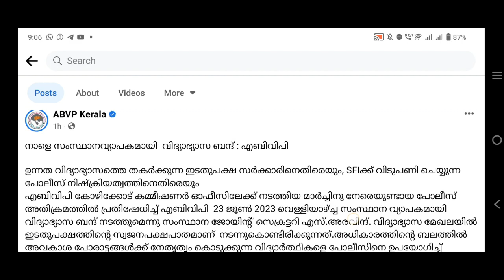നാളെ വിദ്യാഭ്യാസ ബന്ദിന് ആഹ്വാനം | KERALA NEWS TODAY MALAYALAM 2023